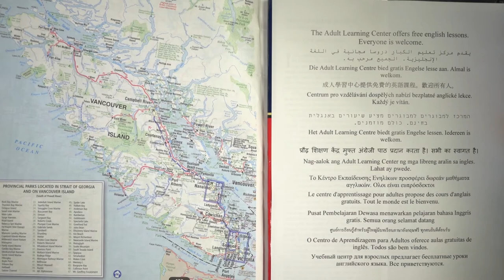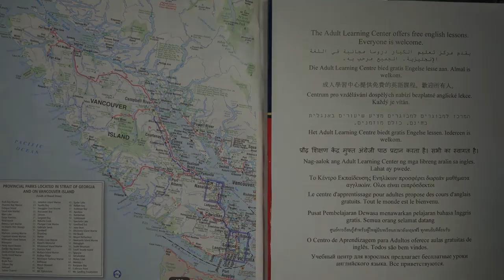Adult Learning Centre Promo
by Anahata - This short promo video explores how the Adult Leaning Centre in Courtenay can help.